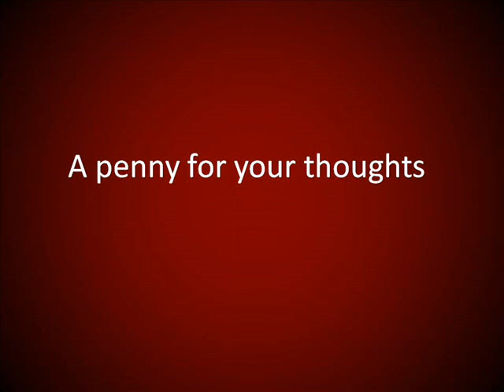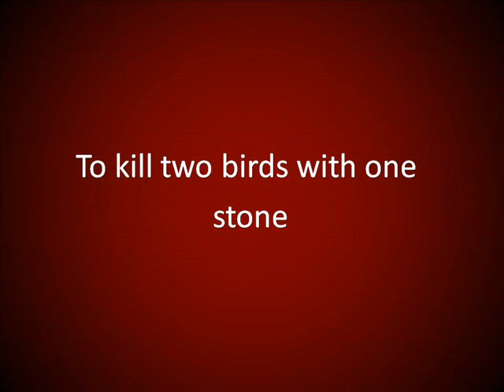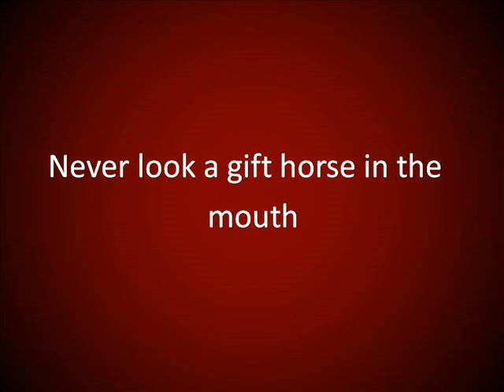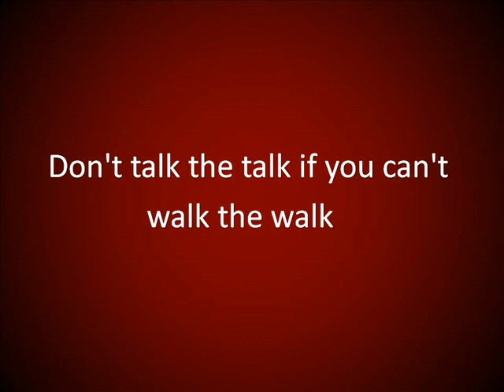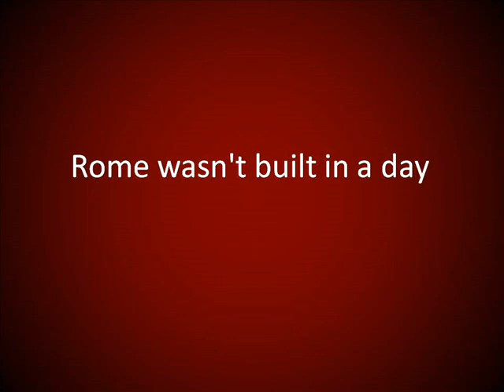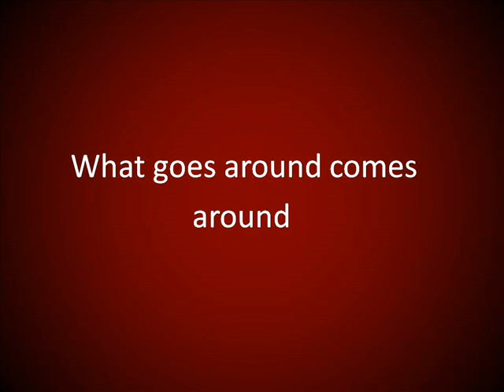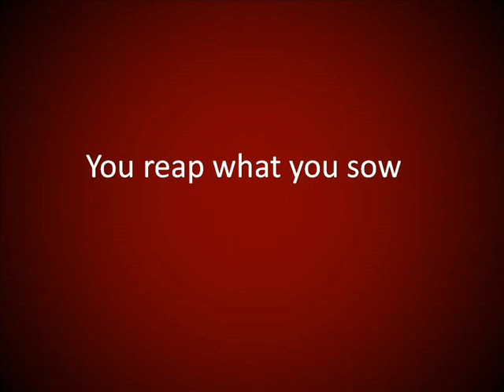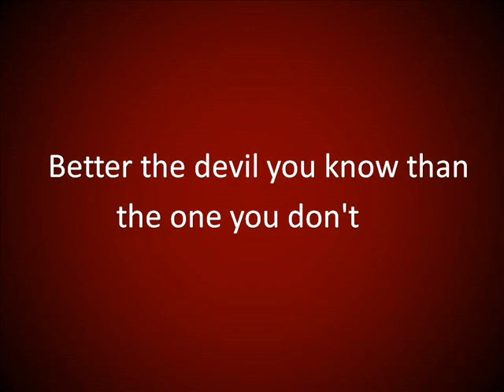Ingles Americano - Refranes 2 (Leccion 240)